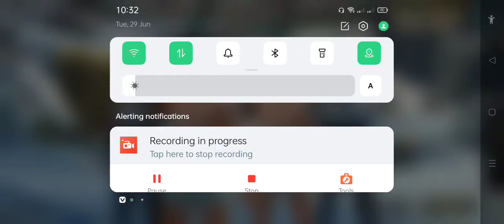pubg game playing | pubg mobile pro player | part 234 | Asad Gaming